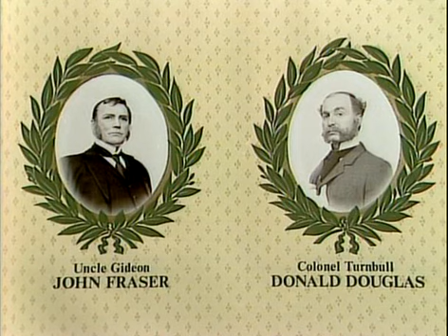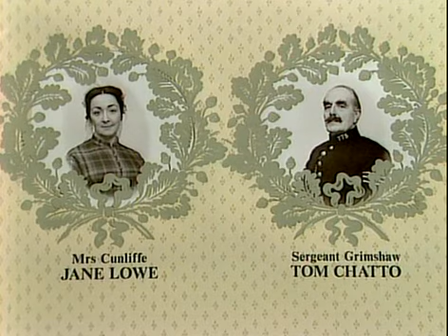Young Sherlock Holmes : "The Gypsy Calls Again" 1x02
Young Sherlock Holmes : "The Mystery of the Manor House"
"The Gypsy Calls Again" (7 novembre 1982)